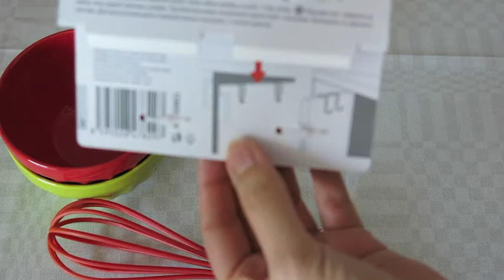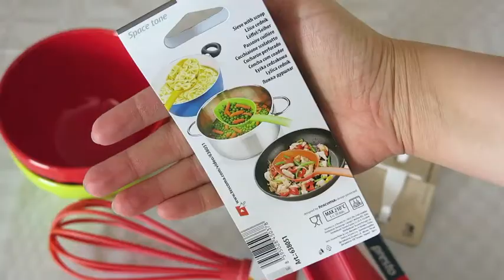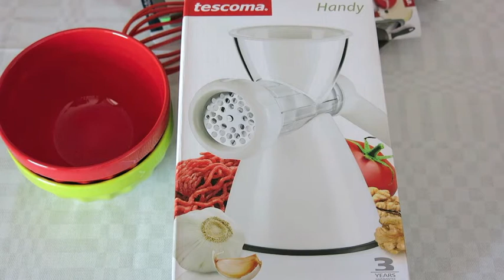Mini Haul per la Cucina !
Un piccolo haul quasi tutto firmato Tescoma per colpa di Unieuro che aveva tutti gli utensili da cucina al 50%. come resistere?!!! :O

Elenco dei prodotti acquistati:
- Paletta rossa Tescoma

- Frusta Tescoma

- Cucchiaio scola pasta/verdura Tescoma

- Cucchiaio piccolo Tescoma

- Termometro da forno Tescoma

- Macina carne Tescoma

- Ganci portastrofinacci Tescoma

- Ciotola Excelsa in ceramica rossa

- Ciotola Excelsa in ceramica verde

Sito momentaneamente in costruzione...

Sono affiliata ad Amazon, quindi se cliccate su uno dei miei link e acquistate qualcosa, Amazon mi darà una piccola commissione variabile ma per un massimo del 10% che mi pagherà in buoni Amazon che poi utilizzerò per comprare oggetti o libri di cucina per il canale.
Se hai voglia di comprare tramite il mio link te lo lascio qui sotto oppure clicca sui vari link che trovi nel box info: